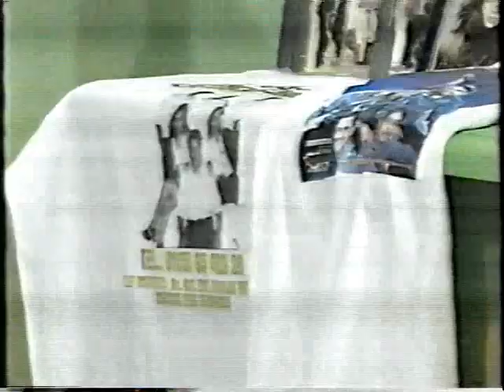Los Acolguas de la cumbia en Tv. Puebla. PROGRAMA: "El club de la buena suerte"(Cumbia Paisana)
Los Acolguas de la Cumbia
Tema: CUMBIA PAISANA
Autor del Tema: José Luis Ramírez Ramírez
Programa: "El Club de la Buena Suerte"   AÑO 2000
Televisión de Puebla. Canal 3
Integrantes del Grupo: LOS ACOLGUAS DE LA CUMBIA.
José Luis Ramírez R. Bajo y Voz (Director Musical)
Luz María Amalia Ramírez R. Güiro
Marco Antonio Ramírez R. Timbal
Isaac Ramírez Estudillo. Conga
Oscar Buendía Valverde. Teclados
Martín Fuentes Martínez. Redoba
CONTRATACIONES DIRECTAS
A los Teléfonos: 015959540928  y   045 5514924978.